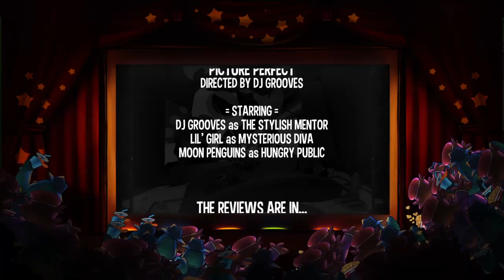Ash & Eevee Play Video Games Or Whatever Also We're High Sorry ep8 — A Hat in Time pt3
please enjoy as we hastily struggle to remember what the hell is going on in this game